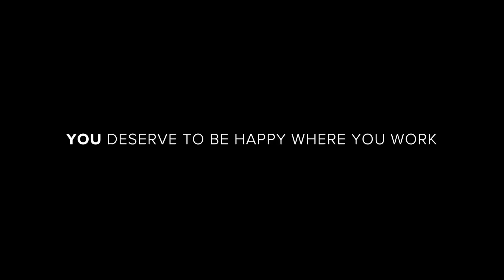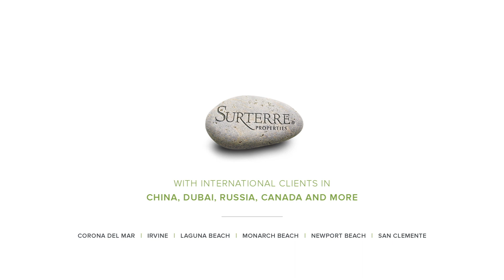Surterre Properties | Here's What You Deserve